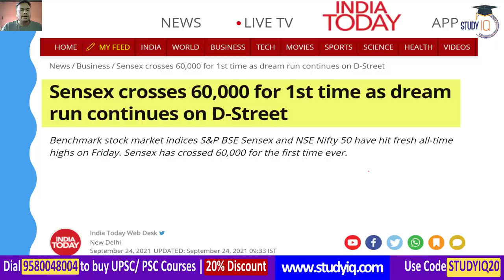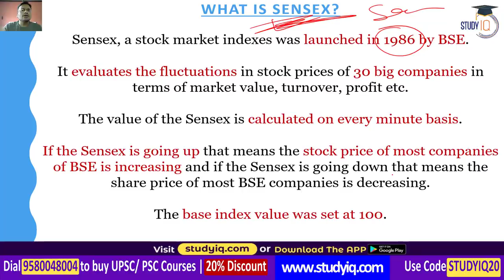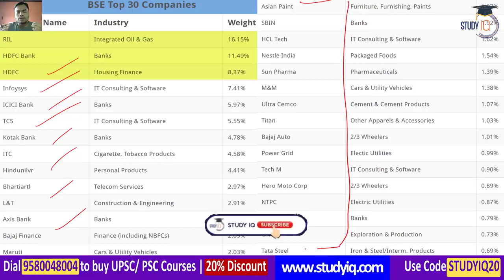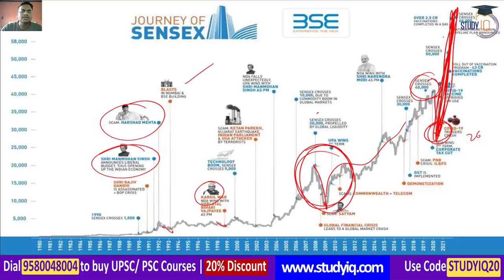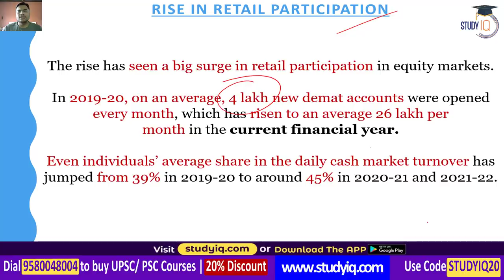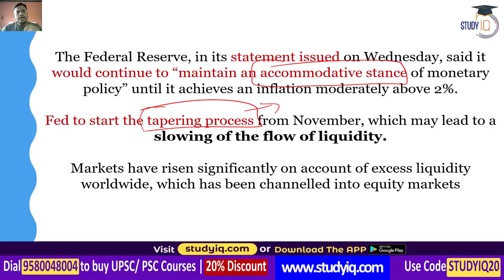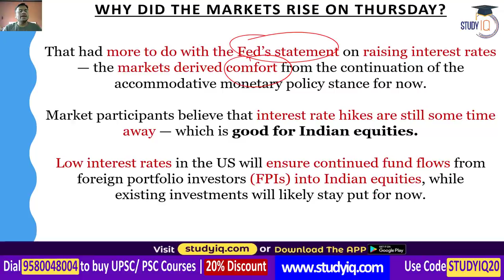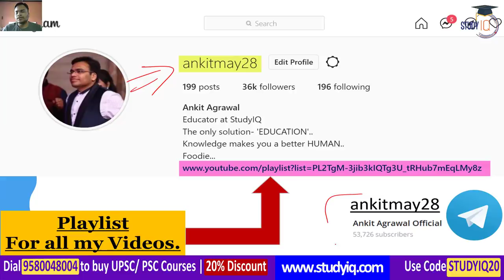Sensex hits 60000 mark for the first time - US Federal Reserve leaves interest rates unchanged, UPSC